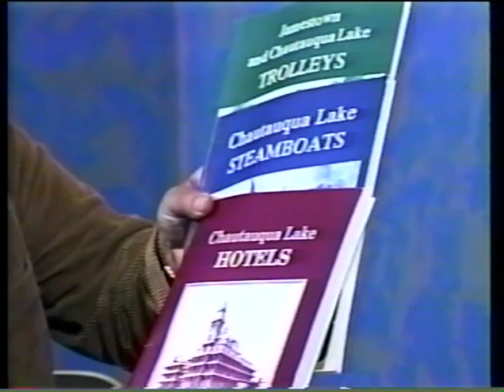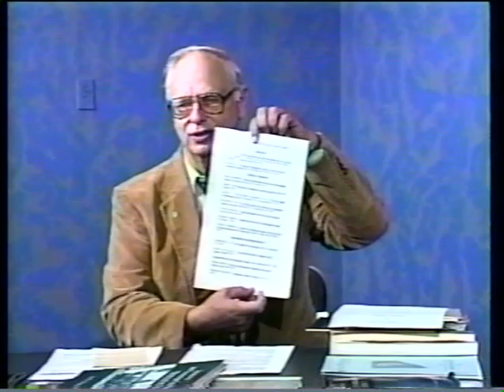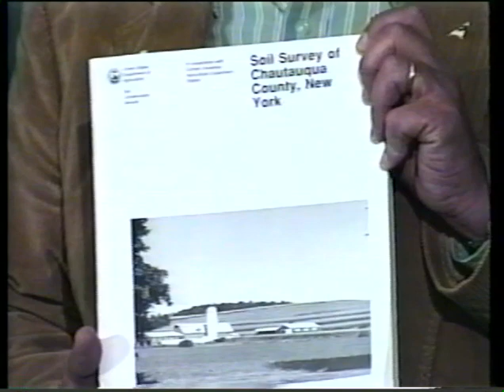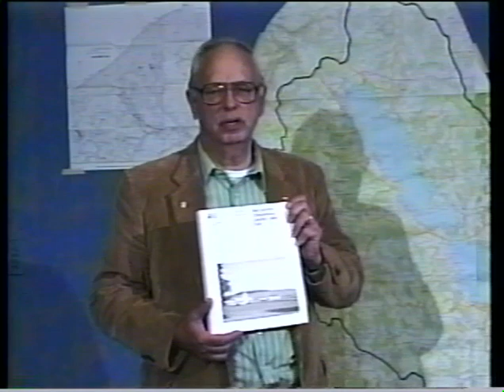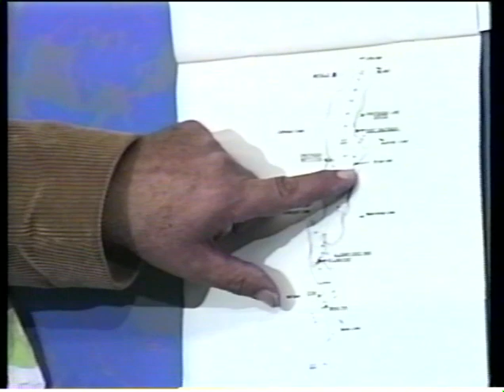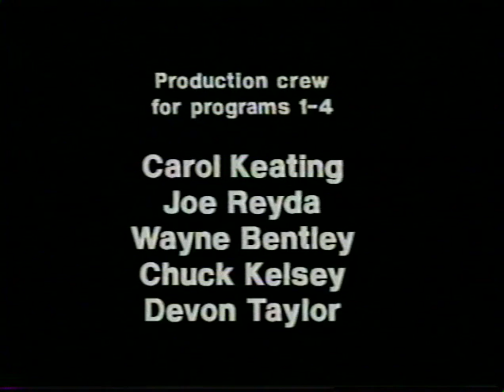Chautauqua Lake: Past, Present and Future (Luensman 1-4)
In 1996, John Luensman, former Director of Planning and Development for Chautauqua County,  presented an 11 part series on Chautauqua Lake: Past, Present and Future for Channel 5 Access. Here are Parts 1-4.